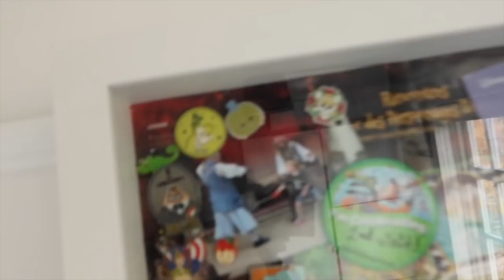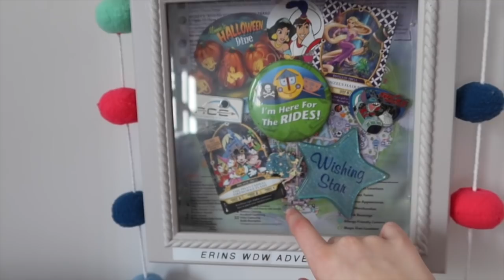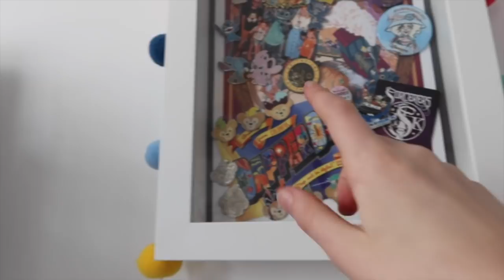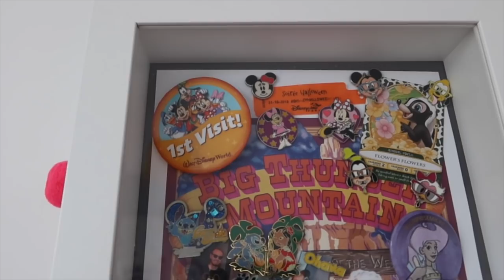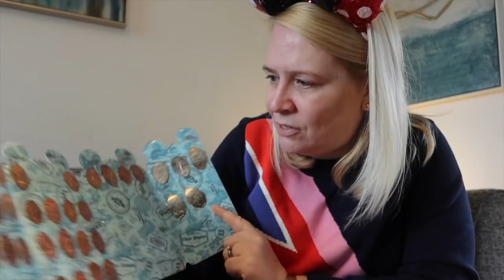DISNEY PLANS, PINS & CHAOS! | Weekly Vlog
brummymummyof2
Optimus Talent LTD
Bentick House
3-8 Bolsover Street,
Fitzrovia, London,
W1W 6AB

Hello! I'm Em an award winning U.K based creator. I live in Birmingham with my two lovely children, my husband Stephen and our Westie. Each Wednesday at 7am I post a family vlog. Whilst Sunday videos range from chatty hauls, to organisation, to Disney.